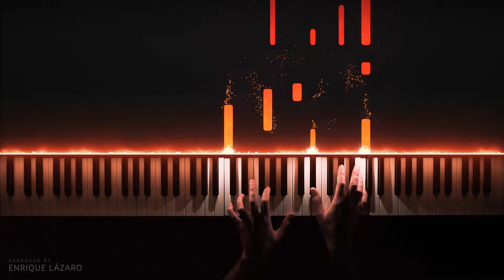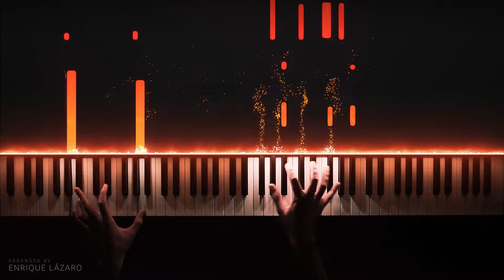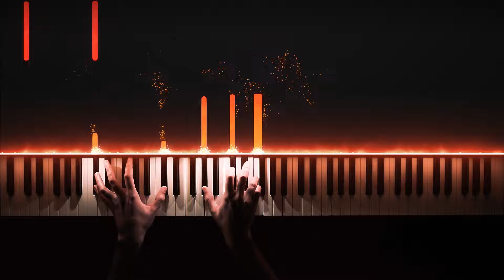The Lion King - Circle of Life (Piano Cover) Tutorial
💬 Opening theme from Disney's The Lion King by Elton John and Hans Zimmer. Circle of Life is probably one of the most well-known and nostalgic opening scenes of all Disney films.
This song was nominated for best original song in 1994.
This piano tutorial is for an intermediate piano level and I have included the fingering I used in the sheet music for easy learning. Turn on subtitles for lyrics! 🔉